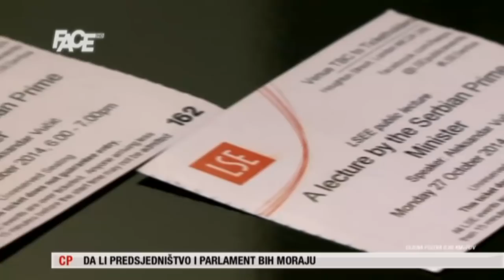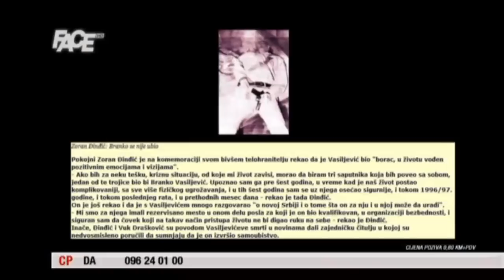Nikola Sandulović državni neprijatelj broj jedan u Srbiji